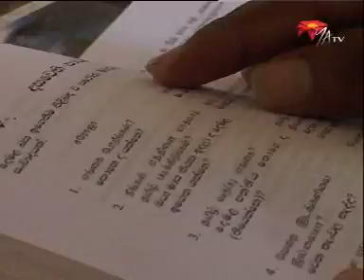SriLankaToday Episode 09b - Language Training within the Police Force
A report about an on-going and committed initiative to teach Tamil to public sector workers, which has now extended its services to the Police Force.